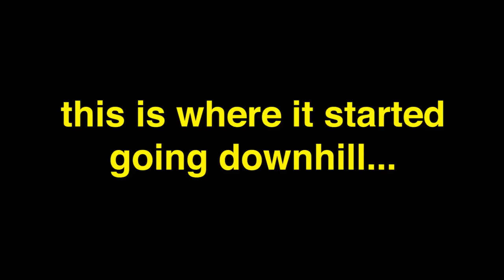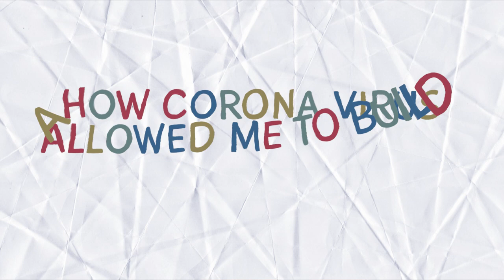Is My Agency Dead?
Oh hey look, we're still doing SMMA stuff on this channel, or are we?

Today we'll review the hit we took due to the coronavirus pandemic, how it affected us as a creative agency and how we're going to be shifting our focuses to emerge in the new world economy

I'm Iconicbecker, and this is my story.